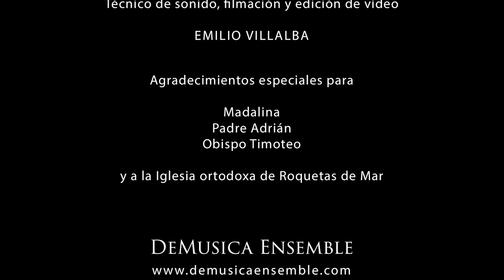Madre de Deus. Cantiga 422. Emilio Villalba y DeMusica Ensemble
Grabado en directo en la Iglesia Ortodoxa de Roquetas de Mar, 2019
DeMuisca Ensemble grupo foca femenino: voces
Emilio Villalba: sinfonía
Sara Marina: trompeta marina